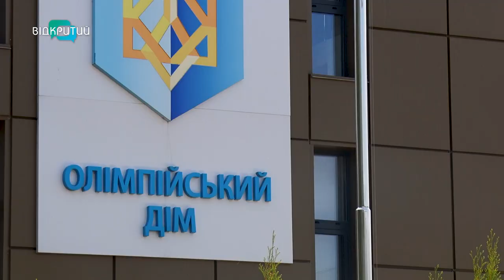У Дніпрі з нагоди відкриття літніх Олімпійських ігор відбулося «Свято олімпійського прапора»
У Парижі - урочисте відкриття літніх Олімпійських ігор. Збірна команда України готова до стартів. Серед них і 14 олімпійців із нашої області. З нагоди проведення головних змагань світу Дніпро долучився до Всеукраїнської церемонії «Свято олімпійського прапора».